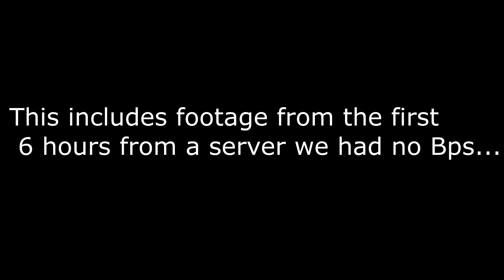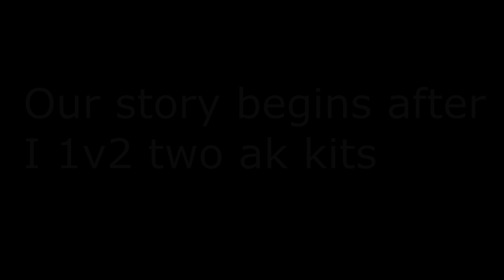Rust - The Battle For My Land (Online Raid, Extreme PvP)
Hey guys its your boy Sidewinder. The next three episodes will include six hours of footage from Rustralasia Fortnightly. This would have to be one of the most fun and enjoyable moments I have ever had in Rust. Enjoy the video.

Music: Vince Staples - Home | Spider-Man: Into the Spider-Verse OST
Sons Of Pythagoras - One Mans Thunder